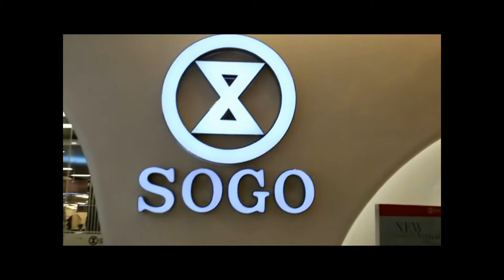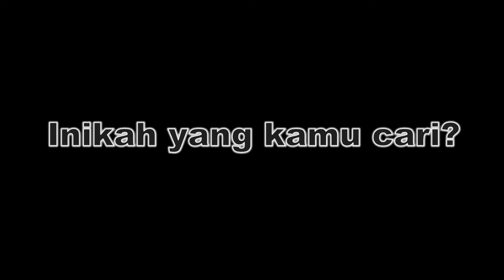[OFFICIAL TRAILER] NATAL POUT 2012 -PART2- [HD]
Natal 2012 POUT -Official Trailer part 2- HD 1080p Avalaible!